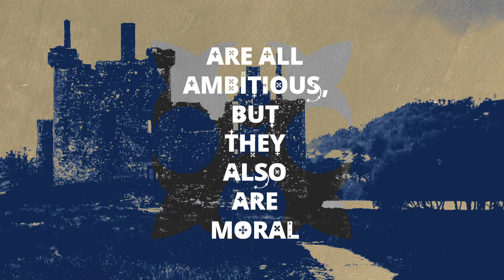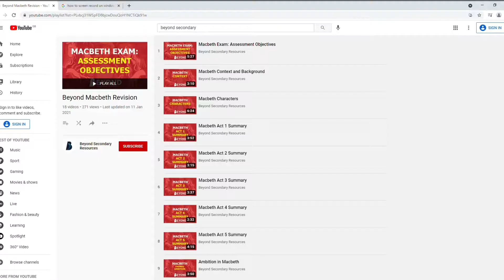Macbeth: Ambition - A Beyond Theme Guide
“Thou wouldst be great art not without ambition, but without the illness should attend it.” Sam from Beyond returns to explore the theme of ambition, helping students to revise for the GCSE English Literature exam.

Ambition in Macbeth comes at a cost and it seems that Shakespeare has a cautionary tale to tell in this respect! Explore how both Macbeth and Lady Macbeth become tyrannical in their quest for power and how too much ambition can be a dangerous thing indeed...

Macbeth is a classic example of a tragic hero (the main character who starts out good but suffers a terrible downfall) - he begins the play as a heroic soldier, but his own ambition leads him to commit a series of terrible murders that result in his own death. Both Macbeth and Lady Macbeth are led to commit their crimes through the desire for power. Shakespeare shows that ambition can take over a person and corrupt all of their good qualities.

Contents
00:00 - Intro
00:39 - Dangerous ambition
01:21 - Honourable ambition
01:47 - The Great Chain of Being
02:17 - The divine right of kings
02:46 - Overthrowing the natural order
03:04 - Revision guide

For everything else, why not check out our dedicated Macbeth category while you’re at it?